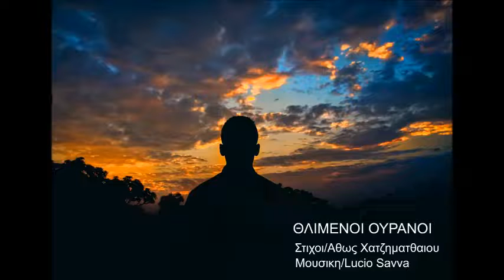Lucio Savva - ΘΛΙΜΜΕΝΟΙ ΟΥΡΑΝΟΙ(demo)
Τιτλος τραγουδιου/Θλιμμενοι Ουρανοι
Στιχοι/Αθως Χατζηματθαιου
Μουσικη/Ερμηνεια/Lucio Savva
Ενορχηστρωση/Πετρος Μοσχοβακης

ΘλιμμένοI ουρανοί

Bm                 FA#m                 Em
Πάνω στις ράγες των χειλιών σου
                  A7          Bm
η ανάσα μου ξεψύχισε
                  Em                 FA#+
Και στο γαλάζιο των  ματιών
              A7               Bm
Ο έρωτας μου μίλησε.
               REFREN
                 FA#+                   Bm
Και της καρδιάς οι στεναγμοί
           FA#+            Bm
Ξανάγιναν τραγούδια
                 A                   Em
Και οι θλιμμενοι ουρανοί
               FA#+       Bm
Γέμισαν αγγελούδια.

Bm              FA#m            Em
 Στο βελουδενιο το κορμί σου
                   A7             Bm
Τα όνειρα μου άνθισαν
                  Em                  FA#+
Στις γειτονιές του παραδείσου
                  A7          Bm
Τρελό χορό ξανάρχισαν.

Αθως Χατζηματθαιου